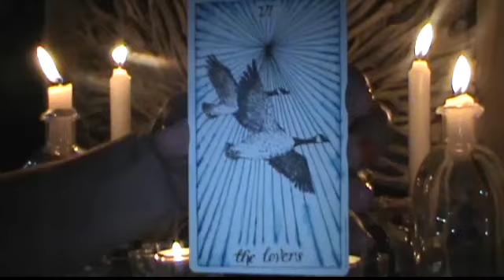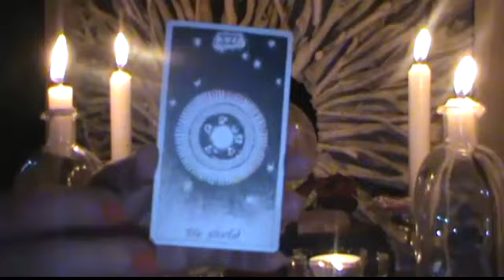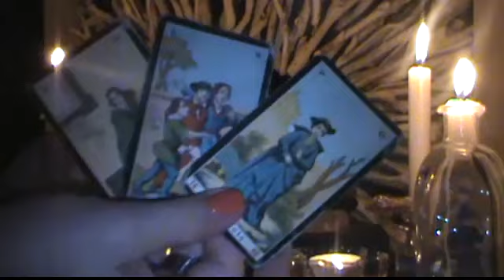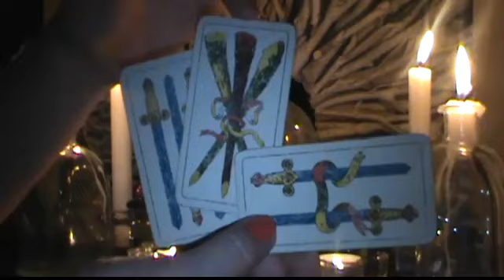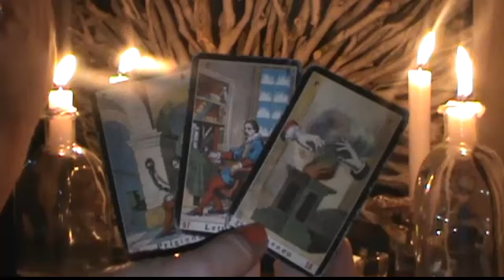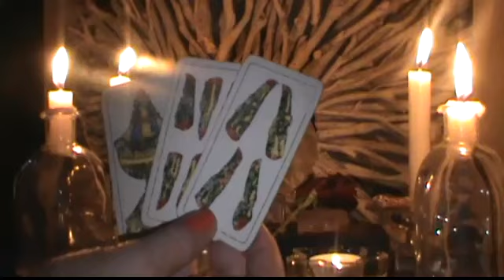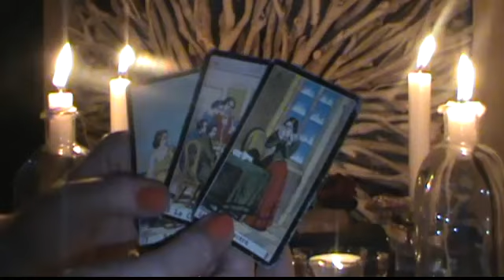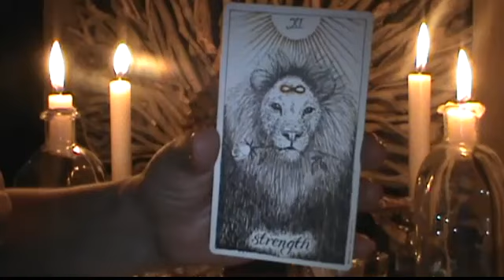Weekly Tarot & Oracle Reading 29 June 2015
Hello ladies and gentlemen, welcome to this week's reading! This week I use the Wild Unknown Tarot, La Vera Sibilla Oracle and Neapolitan playing cards. It is a general reading describing trends emerging during the week and will resonate with people who can channel into some, if not all, aspects of the reading.

cm